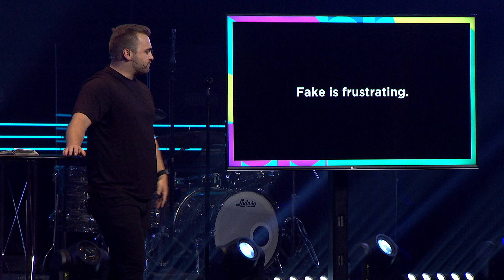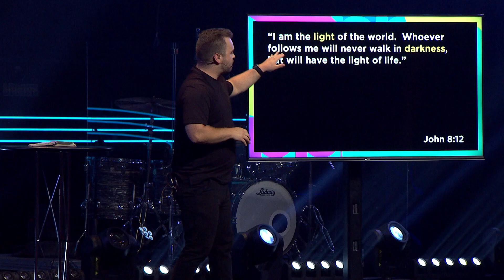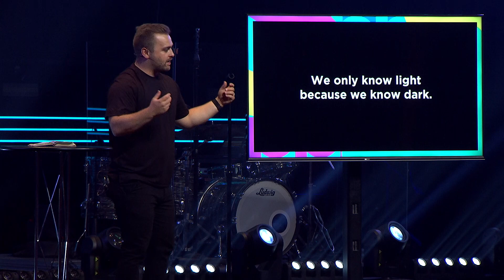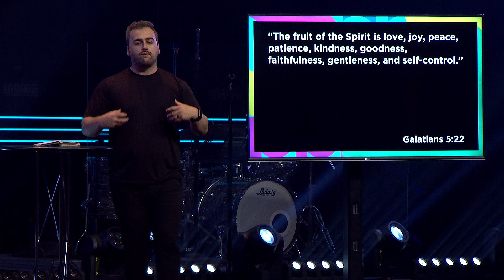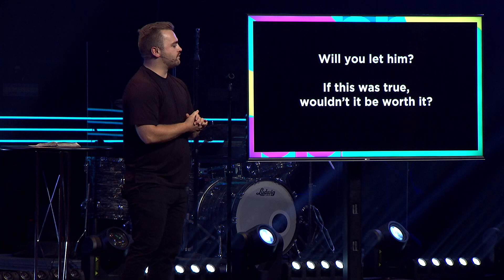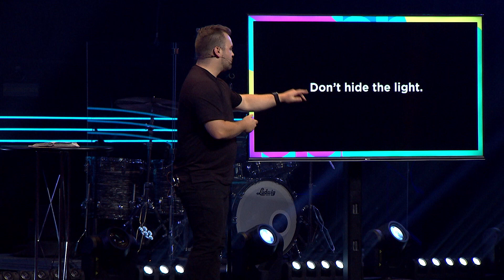More Than Sunday // Part 4 // Ryan Flora